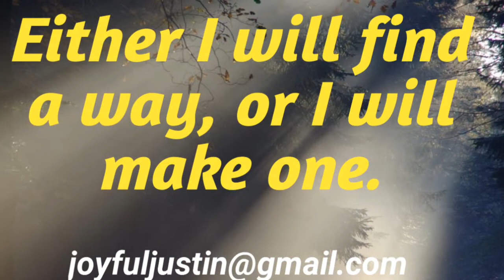Unforgettable moments at Sowma Public School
10% offer for Redmi mobiles at Amazon

Click below link to get offer

Offer offer offer-o-offer

 offer offer offer try it now

if you satisfied with this offer kindly share this with your friends

Editing: Albert Justin

I am uploading what's happening in and around me.

And i am expecting your valuable feedback.

Yours
Joyfuljustin